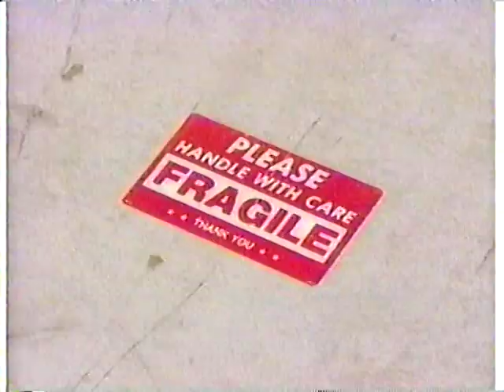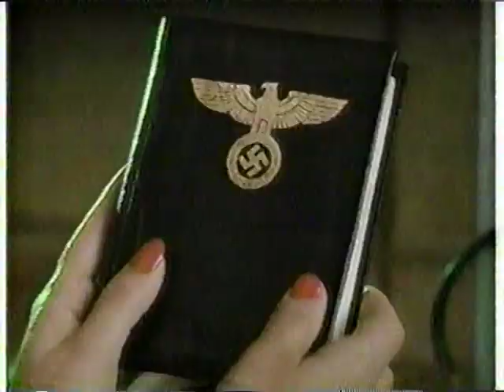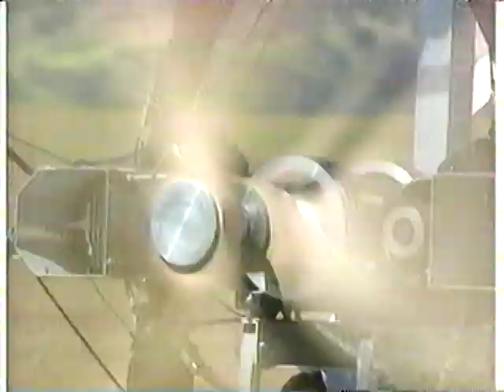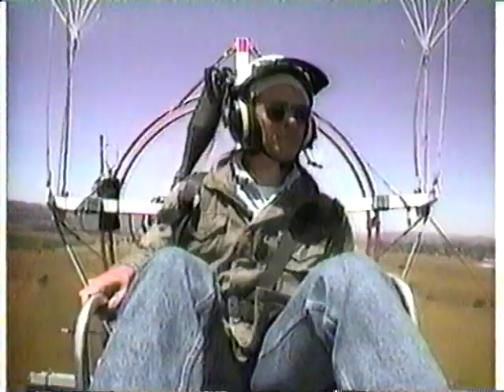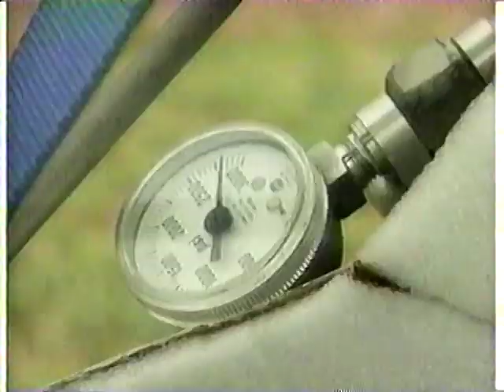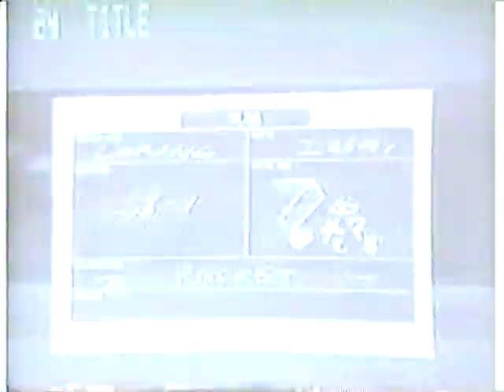The Rocketeer - 1991 Disney Channel Special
Behind the scenes special features Bill Campbell taking viewers behind the scenes for what was supposed to be one of the big hits of Summer 1991. Features cast interviews and priceless archival footage, especially since no "Special Edition" for this movie has ever been released.

ROCKETEER Blu-Ray/DVD Availability: